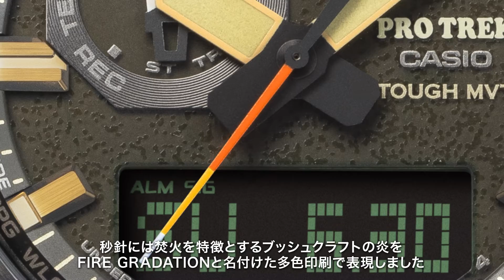【PRW-6900】開発者インタビュー：CASIO PRO TREK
自然を愛する人の本格アウトドアギアPRO TREKから、環境に配慮されたエコ素材を採用した電波ソーラー搭載のモデルです。
荒々しいアウトドアスタイルをデザインテーマに定め、武骨な薪割りの斧をイメージした、側面を削ぎ落としたシャープな形状のメタルベゼルを採用しています。インダイアルの針もアウトドアツールのナイフをイメージした鋭角的なデザイン形状にしています。秒針には揺れる炎をイメージさせるオレンジグラデーションを配色。文字板にはダッチオーブンのような鋳物の表面を想起させる凹凸感あるデザインが入っています。
ソフトウレタンバンド、ケースと樹脂製の裏蓋に、バイオマスプラスチックの素材を使用しています。
マルチバンド6やタフソーラーなど実用的な機能も兼ね備えた、様々なシーンで対応する高い機能性と実用性を詰め込んだモデルです。